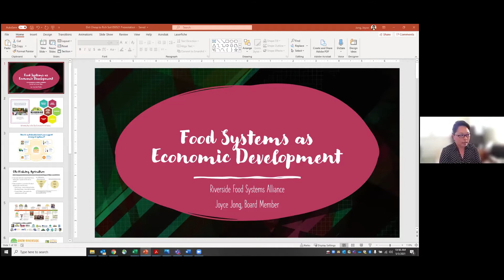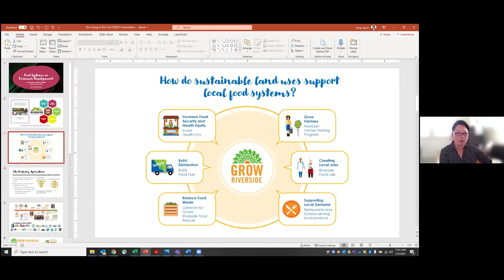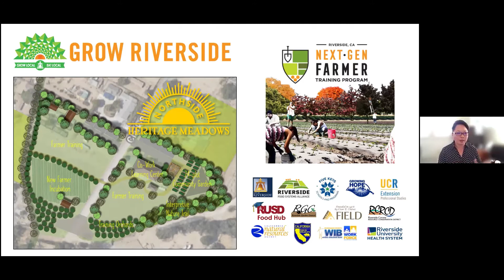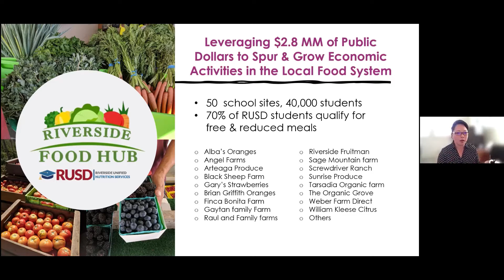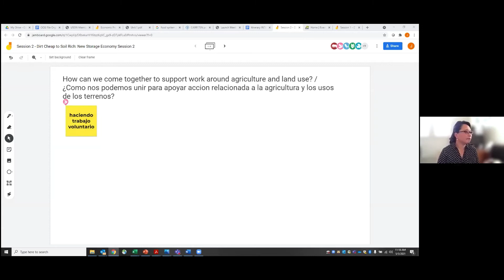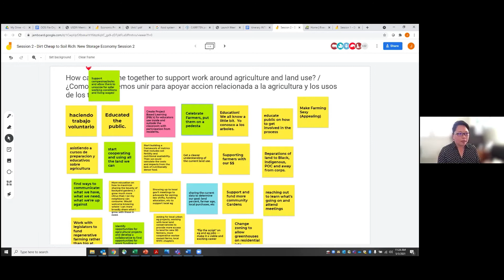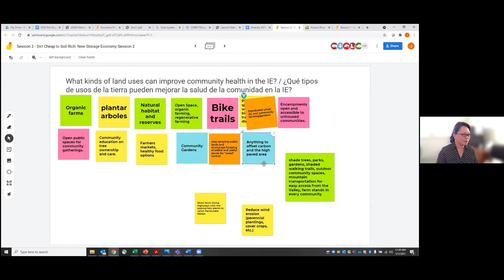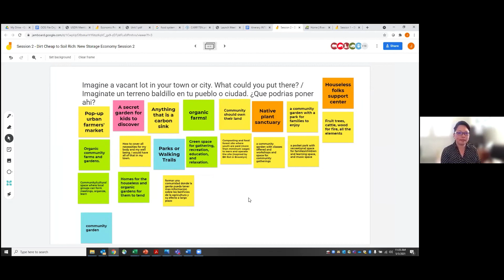Food systems as Economic Development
In this break out session Joyce Jong of the Riverside Food Systems Alliance and City of Riverside Economic Development department challenged participants to think of how food production can be a significant part of the economic future in the Inland Empire. Examples of how food systems can create jobs locally were shared. This session challenged participants to consider how agriculture can be a jobs creator and how investing in new farmers is crucial.